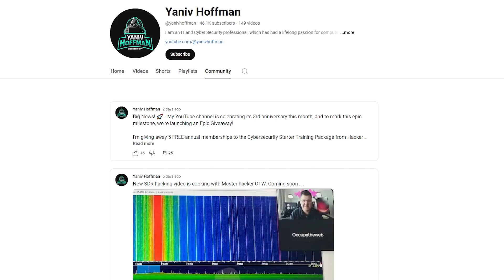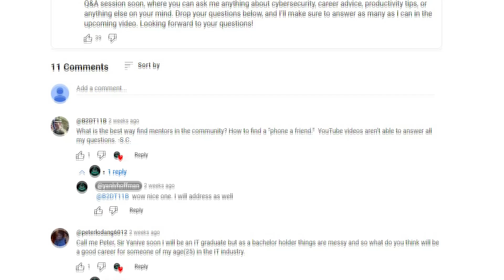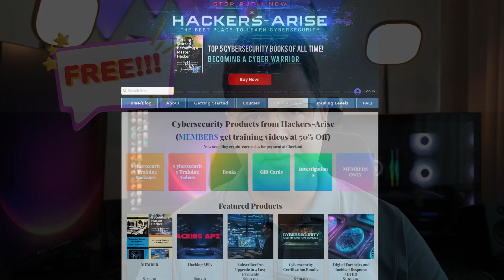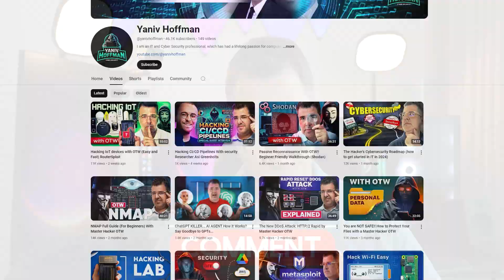3 YEARS CHANNEL ANNIVERSARY GIVEAWAY!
I can hardly believe it's been three years since I started this channel. Time flies when you're having fun, and I couldn't have done it without each and every one of you! To celebrate this incredible milestone, I'm hosting a special giveaway as a token of my appreciation for your ongoing support.

📅 How to Enter:
2. Like this video.

The winners will be announced on September 1st. Good luck, and thank you for being an amazing part of this journey!

Yaniv Hoffman